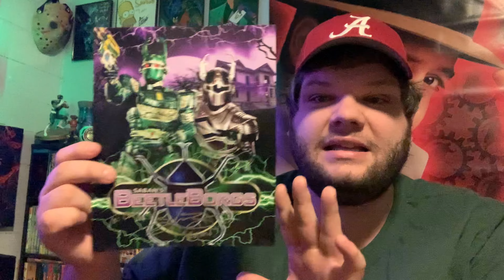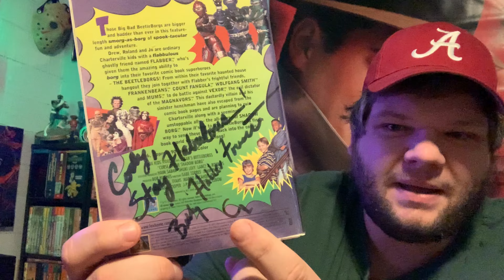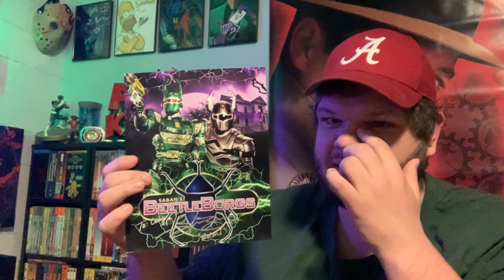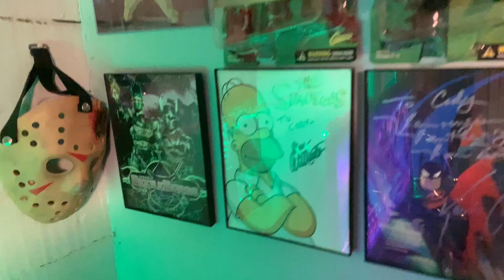Beetle Blast! A New Autograph From Herbie Baez (The Green Beetleborg)